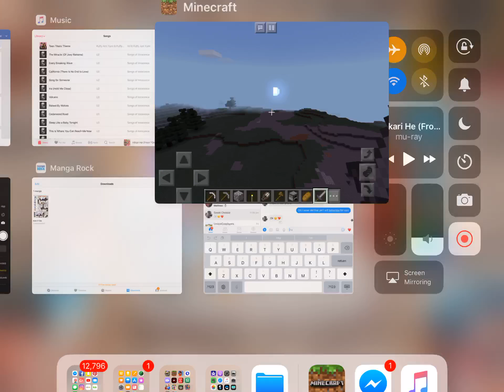Minecraft (Angel Conrail)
I decided to start a minecraft series.